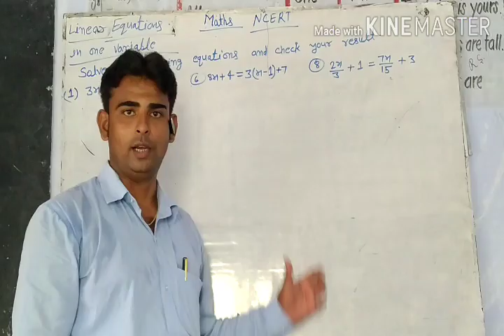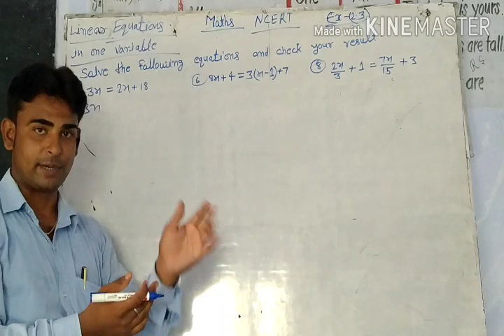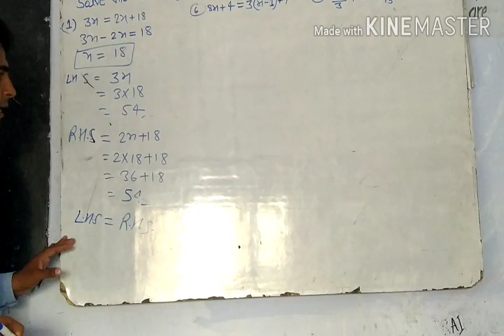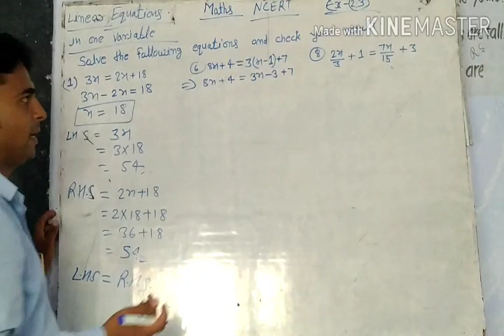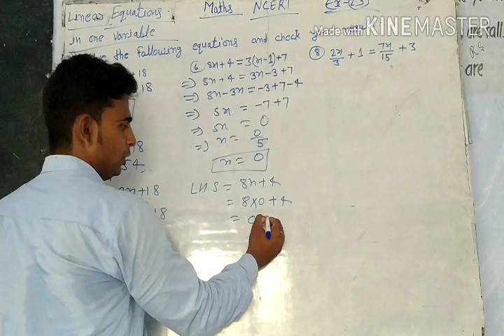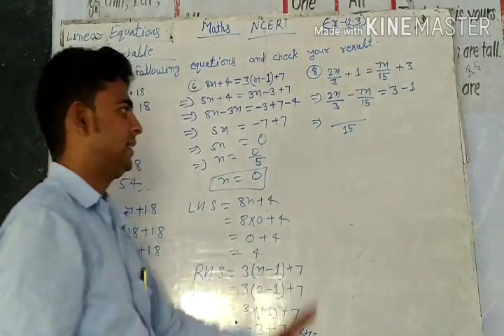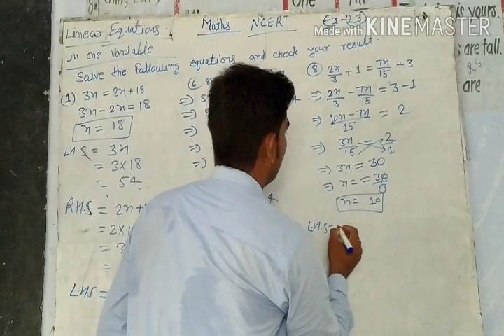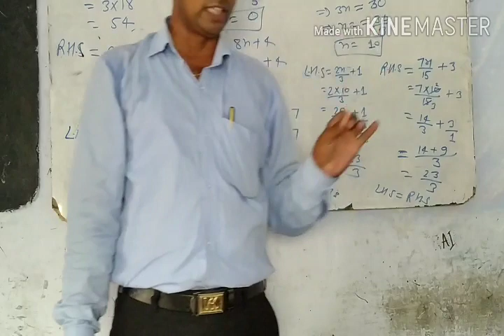Class 8th maths NCERT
Linear equations in one variable Exercise 2.3